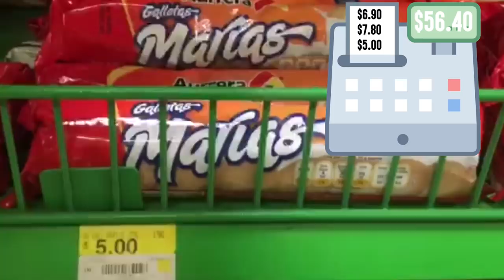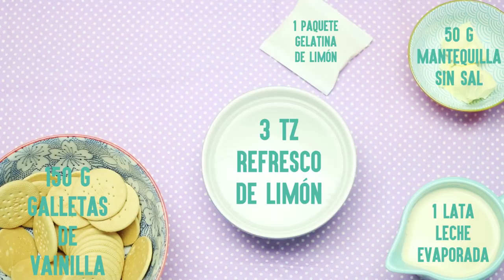POSTRE DE LIMÓN POR MENOS DE 60 PESOS - BAKING DAY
4492 Camino de la Plaza #2252